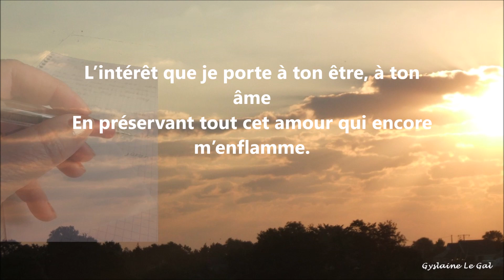ce pourquoi j'écris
VERSION FRANCAISE
French poem Translated and told directly by the author